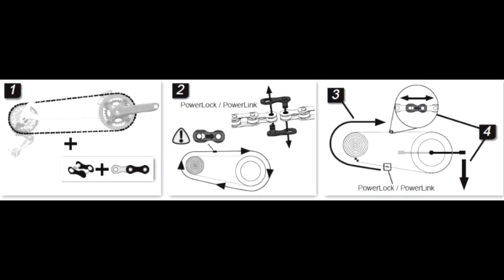[TUTO MÉCANIQUE] DÉFINIR SA BONNE LONGUEUR DE CHAÎNE VTT (4K)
Bonjour a tous ,on se retrouve aujourd'hui pour un tuto mécanique pour définir ça bonne longueur de chaîne . Une chaîne trop longue peut entraîner des saut de chaîne et une trop courte la casse du dérailleur sur une compression du VTT